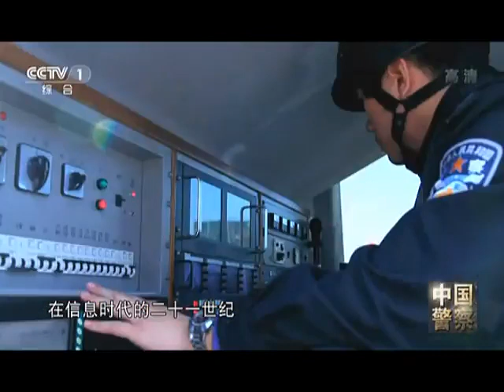Mark Zuckerberg guested a passer on CCTV documentary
Facebook, a socializing portal that has never been officially permitted in China. But its billionaire owner doesn't appear to be a nasty 404 error on China's state TV. A documentary serial about Chinese policemen recently aired on CCTV, accidentally captured the vibrant smiles of Mark Zurkerberg and his Chinese wife of Chinese descent.
ark Zurkerberg facebook CCTV Priscilla Chan Mark Zuckerberg Facebook owner owned privacy secret advertising exposed dishonest sold out parody funny laugh humour important rumour silly stupid ownership farm animals sweating education internet on the spot fake joke spin meet press human rights lie lier photo personal must see hitler CEO you decide take off hotseat Hood Hoodie Hoody instant personalisation not comfortable hot under collar rant comedy foolish sell dog giveup cheat constant rubbish loser wanker Face Book Your Add Advertising